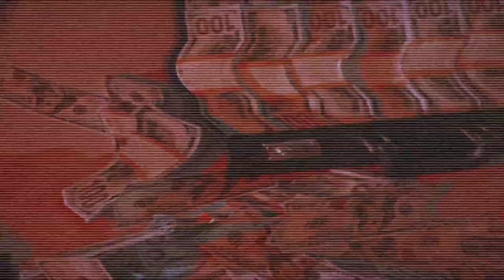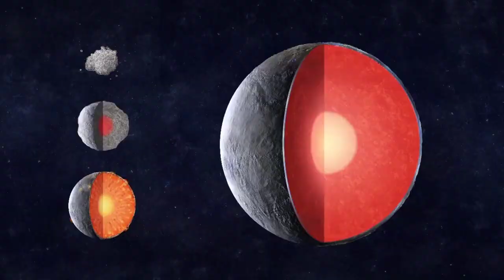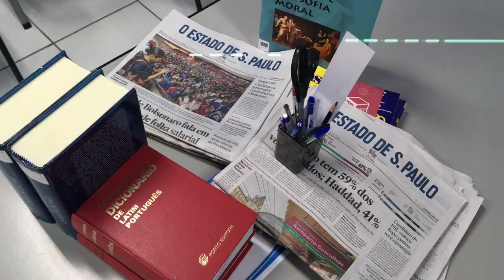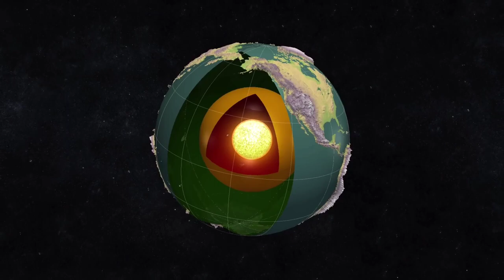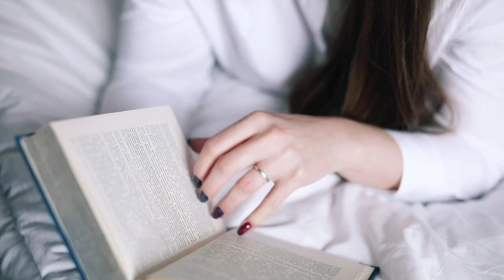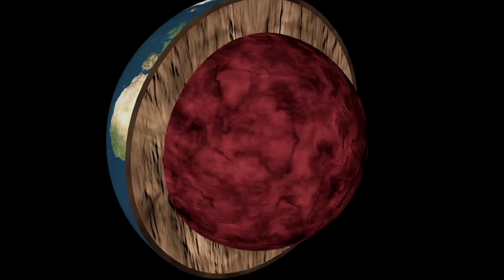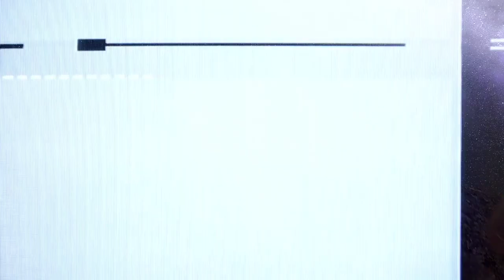NASA Just DISCOVERED A Metal World Worth $10 Quintillion!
NASA is back in news again. but Why? What is the next discovery? Actually, this time NASA has discovered something interesting and today we are here to do postpartum of this discovery.

Hello viewers, welcome back to beyond unknown. Today, we are back here again with an interesting fact. NASA has just discovered a metal world worth $10 Quintillion. Where is this world? How can we reach there? We are going to discuss all these things here. So, let us start.

The huge, metal-rich asteroid Psyche is one of the most fascinating objects in the main asteroid belt. It is almost three times farther from the Sun than the distance that the Earth is from the Sun. Its typical diameter is around 140 miles (or 226 kilometres), which is approximately one-sixteenth the diameter of the Moon orbiting Earth or approximately the same distance as that which separates Los Angeles and San Diego.

Psyche may be the last fragment of the core of a planetesimal that was destroyed long ago. A planetesimal is a fragment of a planet that is around the size of a city or a small nation. If this is the case, the asteroid Psyche has the potential to provide a detailed view of the region of terrestrial planets like Earth which is often obscured by layers of mantle and crust.

On March 17, 1852, the Italian astronomer Annibale de Gasparis was working in Naples when he found the massive M-type asteroid that would later be named after the Greek legendary character Psyche. Psyche is an M-type asteroid. The number "16" before its name indicates that it was found to be the sixteenth minor planet in the sequence of its discovery. It is the biggest and most massive of the asteroids that belong to the M-type, and it is also one of the twelve asteroids that are the most massive. It is around one per cent of the total mass of the asteroid belt and has a mean diameter of about 220 kilometres around 140 miles. In the past, it was theorized that it was the exposed core of a protoplanet; however, multiple subsequent investigations have almost completely disproved this theory. Exploration of space was expected to take place on Psyche, beginning with the launch of a spaceship in 2022, followed by the arrival at the beginning of 2026, and then orbital exploration in 2026–2027.

A sort of shorthand notation that is compatible with previous notation for the classical planets was developed by astronomers, and it included the creation of icon-like symbols for the first fifteen asteroids that were identified. The asteroid Psyche, along with a few other asteroids found after 16 Psyche, was assigned a distinctive symbol. The emblem was the wing of a butterfly with a star on top; in Greek mythology, the butterfly was a representation of the soul (psyche being the Greek word for "soul").

Nevertheless, before Psyche's emblem was ever put into use, the iconic symbols for all asteroids had already been rendered obsolete. After the discovery of more than a dozen asteroids, it became more difficult to memorize each of their particular emblems. In 1851, German astronomer J.F. Encke proposed using a circling number instead of individual emblems. After the publication of his findings in 1852 by an American astronomer by the name of J. Ferguson, Psyche became the first asteroid to be given a name under the new system.

Psyche was first estimated to have a diameter of 253 kilometres that is 157 miles), which was derived from the observations of IRAS thermal infrared radiation. This is 15 per cent higher than the mean value that is generally considered to be correct; nonetheless, it was subsequently shown to be an appropriate estimate for the IRAS viewing aspect since Psyche was observed pole-on at the time that the measurement was performed.